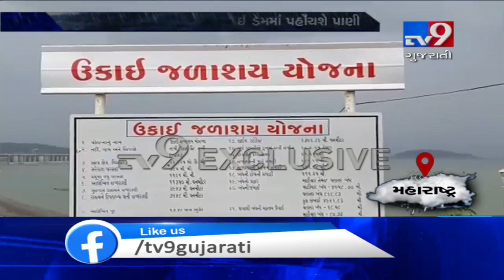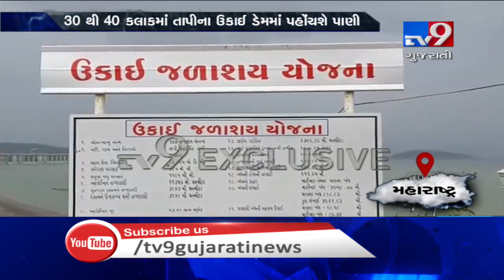More than 2,50,000 cusec water released in Ukai dam from Hatnur dam| TV9GujaratiNews